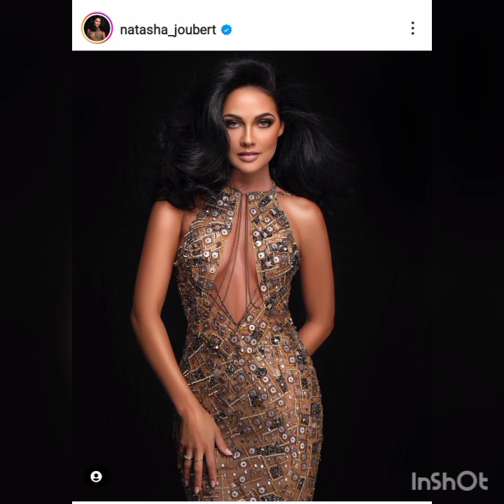Miss South Africa 2023 TOP 12 Picks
my favorite top 14 ladies